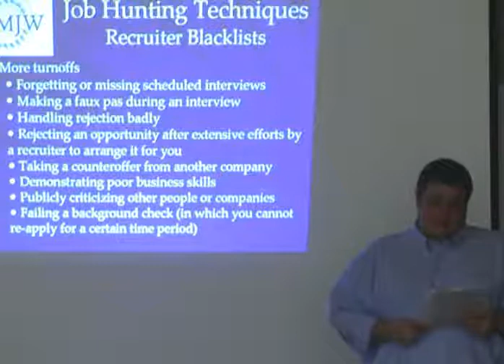Recruiter Blacklists - Try to Avoid Being on One!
You're a job-seeker and can use help from recruiters.  However, you don't want to get on their bad side.  Here's some turnoffs for recruiters that might land the job-seeker onto the recruiters' blacklist.